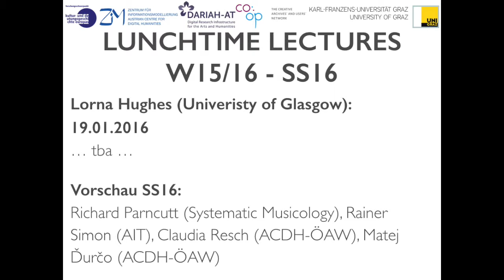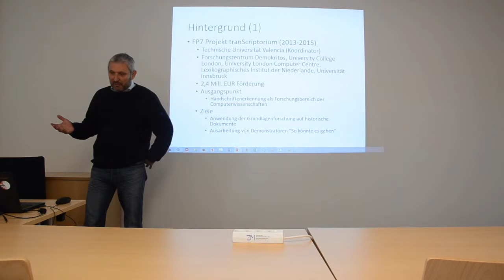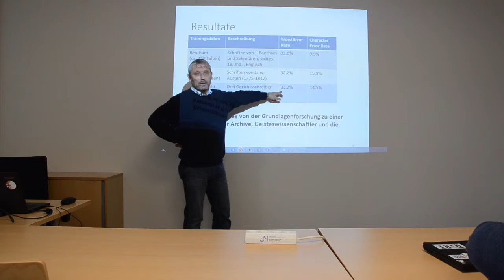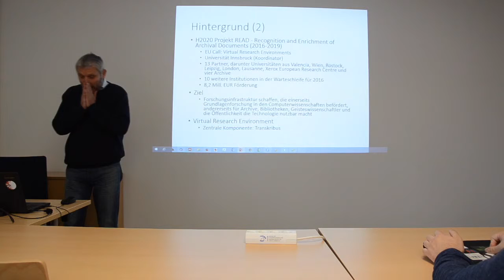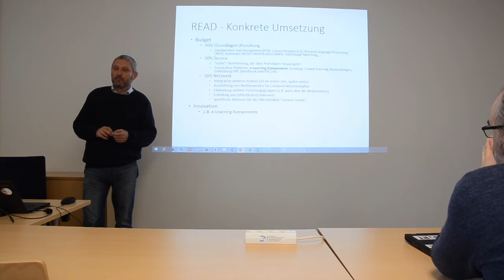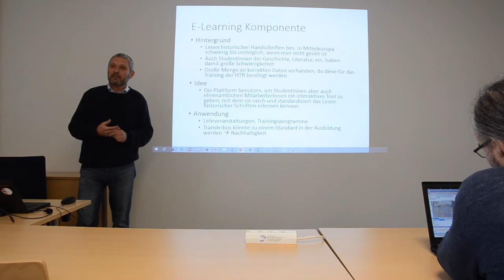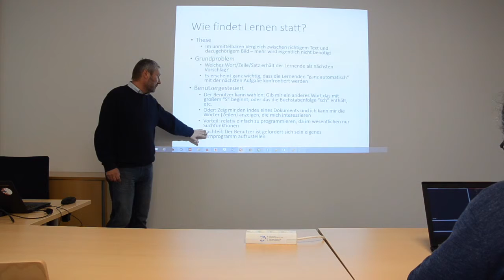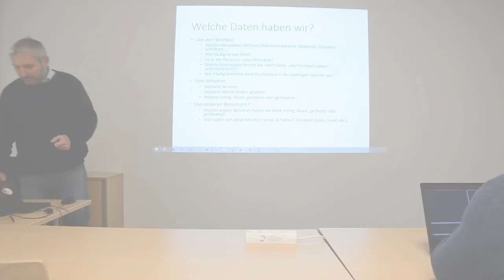Gunter Mühlberger: Transkribus fur Studenten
Lunchtime Lecture - Günter Mühlberger: Transkribus für Studenten: Konzept einer e-Learninganwendung

The main idea is to offer an e-learning application where users get the chance to receive online training for deciphering historical handwriting as well as to produce reliable transcriptions.
     Humanities scholars, especially from the history domain, are often complaining that students nowadays have difficulties to read historical handwriting. This is especially true for countries, where historical handwriting changed substantially, e.g. in Central Europe where several writing styles (Kurrent, Sütterlin, normalized Sütterlin script) appeared during the last centuries. Figure 1 shows the alphabet of the German Kurrent as defined in 1832.
     With the Transkribus e-learning application historians can direct their students to the READ platform so that they can learn in a practical way how to decipher historical handwriting as part of a private study.
     But also volunteers and citizens shall benefit. They will feel much saver when contributing to a transcription, if they have the chance to learn and train themselves on the writing of a specific author, e.g. Jeremy Bentham. So in this case archives and memory organisations can use the e-learning application also to lower the barrier for potential crowd-users and volunteers to join a crowd-sourcing project.
     The Lunchtime Lecture will not provide a ready e-learning system, but discuss the approaches and ideas how to realize such an application on the basis of the work already done at the research platform Transkribus.